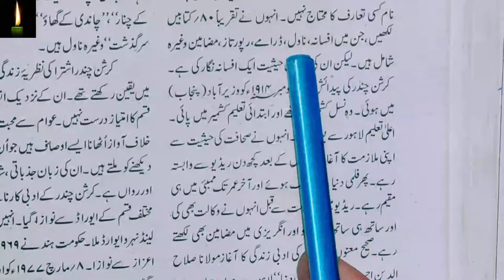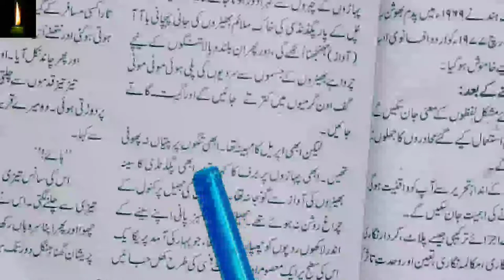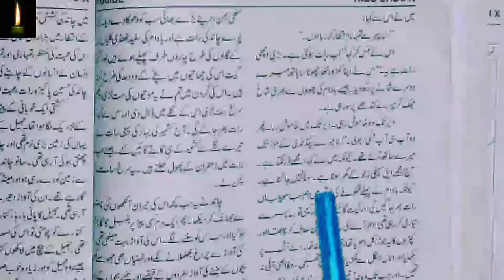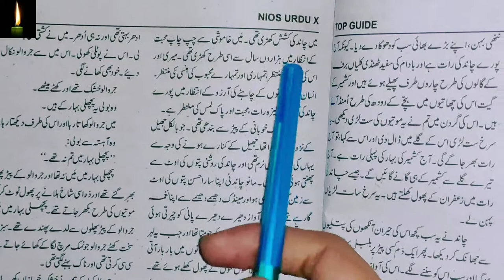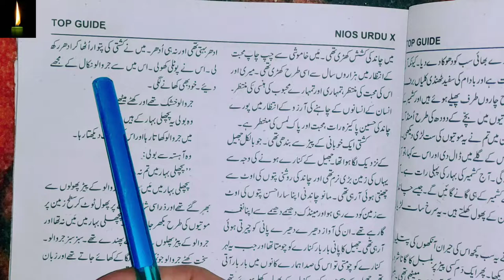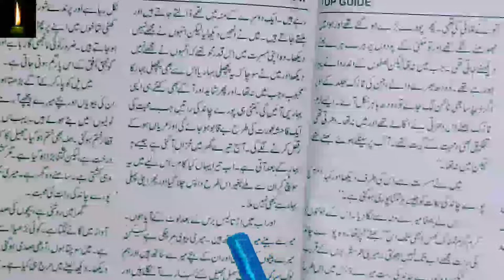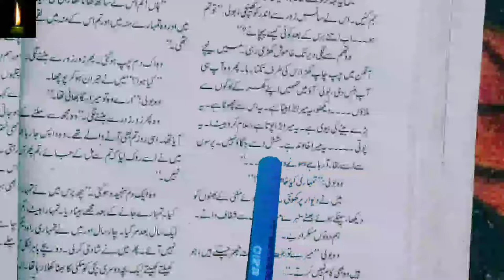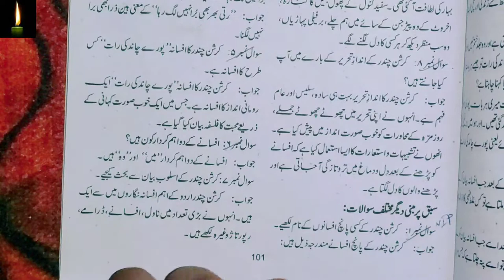NIOS 10TH URDU LESSON 11 PURE CHAND KI RAAT WITH QUESTIONS AND ANSWER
PDF:-